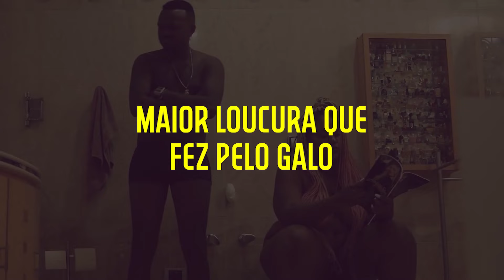5 MINUTOS | DJONGA E SUA MAIOR LOUCURA PELO GALO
O 5 Minutos recebe @DjongaGE, na segunda parte da 36ª edição. É a terceira participação do rapper mineiro no quadro.

O 5 Minutos é quadro de perguntas e respostas rápidas, focado em questões mais leves, humoradas e relacionadas ao cotidiano. O formato é inspirado no "Over Under" da PitchFork.

FICHA TÉCNICA:
- Felipe Mascari (@felipemascari) | Edição e Roteiro
- Kaique Zurk (@zurk) | Câmera e Direção